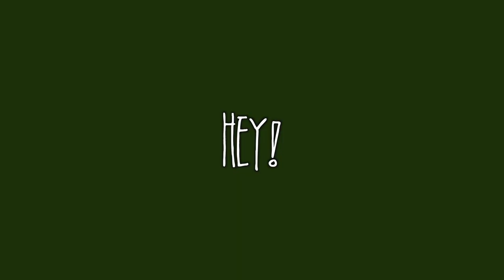my embarrassing stories [episode 2]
welcome back to another episode of me exposing myself!

☆ FAQ ☆
+ what camera do you use? Canon EOS Rebel t6i & Canon M50
+ when do you post? Monday's, Thursday's & Saturday's at 3:00 PM EST